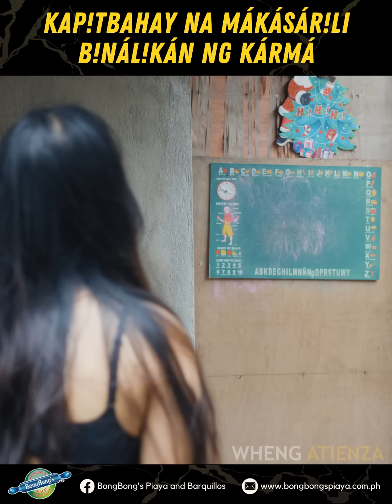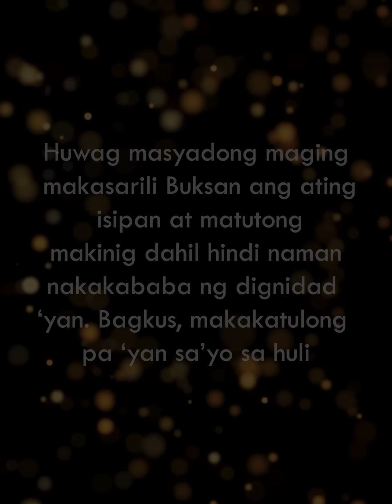Kapitbahay na Makasarili, Binalikan ng Karma